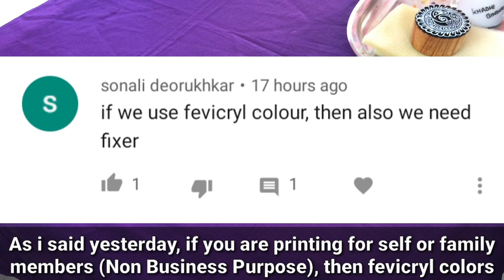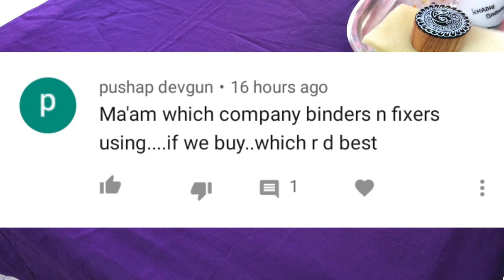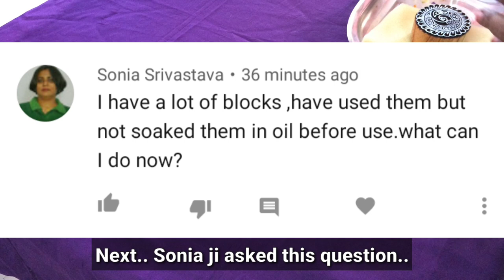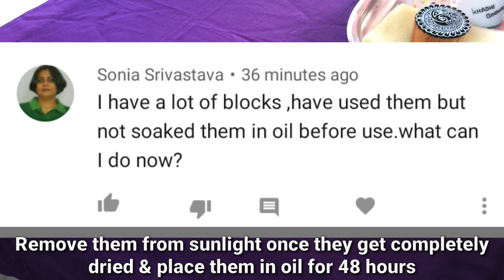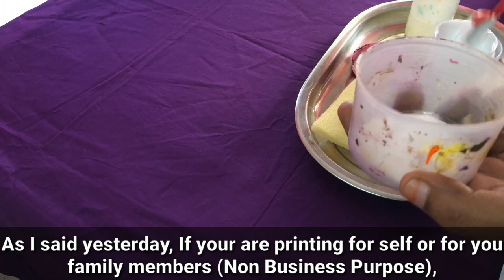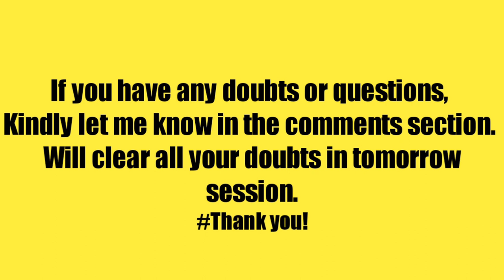Block Printing Part 2 | Saree Block Printing Part 2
Hello all! This is Part 2 of Block Printing course. The course will be 1 week. I am covering each & every topics of Block Printing right from the basics. This is the 2nd session of block printing. In this I have covered some if the most important topics like:
-Doubts from yesterday's session
-Dark color cotton saree printing
-How to store & reuse leftover color after printing
-How to take care of saree after block printing
-When to wash saree after block printing
-When to do hot press/iron after block printing
-How to take care of saree while washing for the first 3 times
-Powerful detergent or Mild detergent? Which is best for block printed saree
-Difference between usage of fabric colors & textile/factory printing colors for block printing
Kindly do watch the entire video without skipping or else you may miss some of the important points. You can write down the important points in your notes while watching the lecture.

I have also uploaded entire Saree Screen Printing Course on my channel. If you have not watched yet, You can watch from here:

If you haven't watched the 1st Part (1st Session) of Block Printing Course, You can watch from here:

For Saree Screen Printing Materials, Contact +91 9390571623.